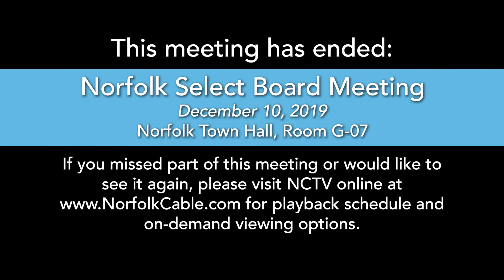Norfolk Select Board Meeting - December 10, 2019